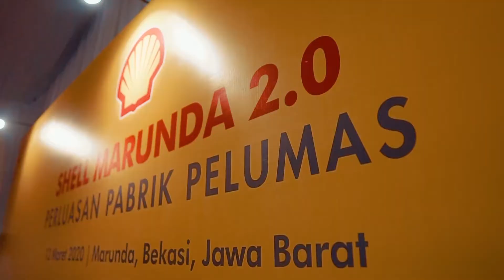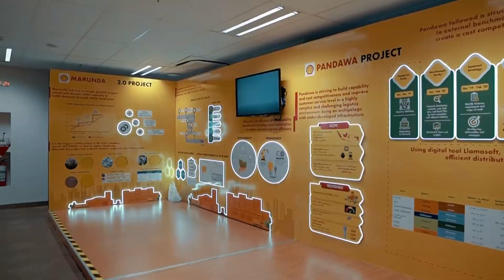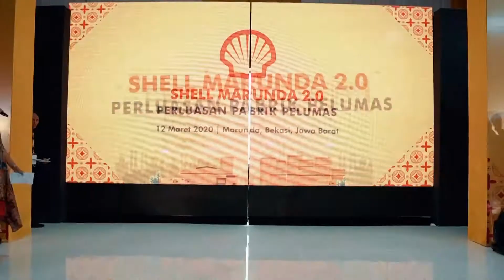SHELL MARUNDA 2.0 • PERLUASAN PABRIK PELUMAS • (highlight)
SHELL MARUNDA 2.0 • PERLUASAN PABRIK PELUMAS •